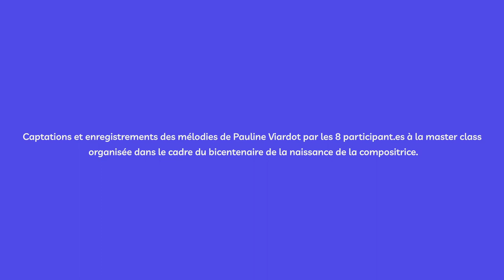Nixe Binsefuss - Pauline Viardot | Léa Badillo (CRD Montreuil)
"Nixe Binsefuss" (sur un poème d'Eduard Mörike) - Pauline Viardot (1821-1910) par Léa Badillo (CRD Montreuil - Professeure : Sophie Fournier ) et Anne Le Bozec au piano.

🎙Captations et enregistrements des mélodies de Pauline Viardot par les participant.es à la master class dirigée par Anne Le Bozec et organisée par le Centre Présence Compositrices en partenariat avec La Scala Paris, dans le cadre du bicentenaire de la naissance de la compositrice.

🎶 Retrouvez les œuvres de Pauline Viardot sur notre base de données 100% compositrices DEMANDEZ À CLARA

Nous remercions Frédéric Biessy, directeur général de La Scala, Rodolphe Bruneau Boulmier, conseiller musique et l'équipe de La Scala pour leur accueil dans le cadre de ces trois jours de master class ainsi que les professeur·es des candidat·es pour leur soutien, Sophie Fournier, Frédéric Gindraux, Isabelle Germain, Robert Expert, Elsa Goujon-Gregori et Pierre Ribemont.